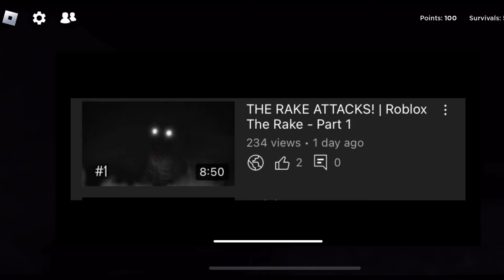WE SURVIVED THE NIGHT! | Roblox The Rake - Part 2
In this video, I survive the night in one of the scariest Roblox Games: Roblox The Rake. This is part 2 of the series!